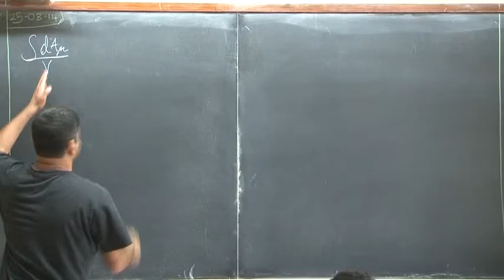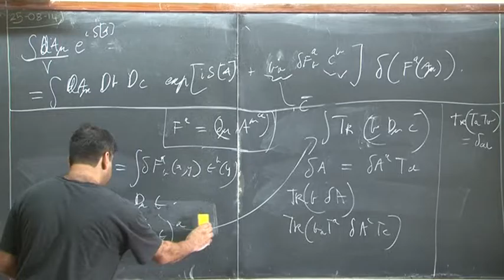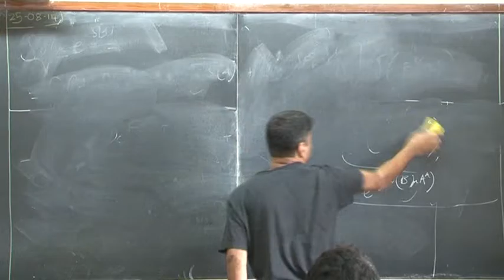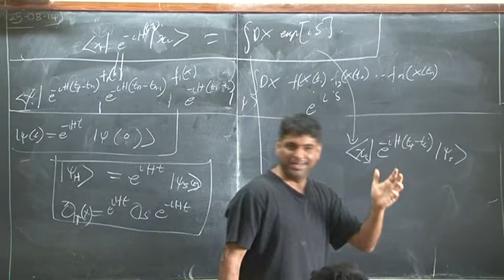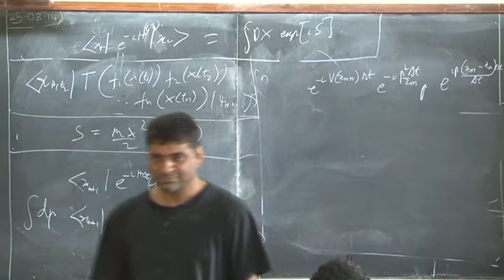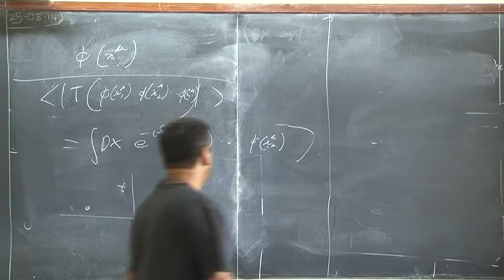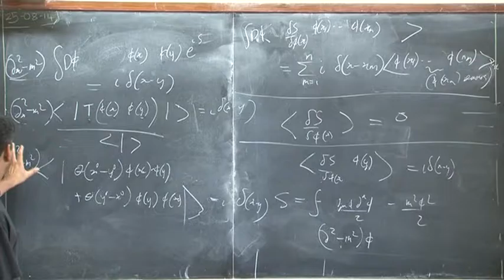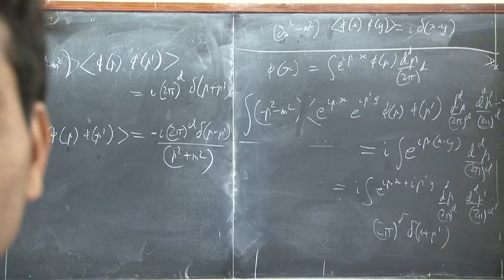Lec 05 Shiraz Minwalla QFT II 2014 08 25